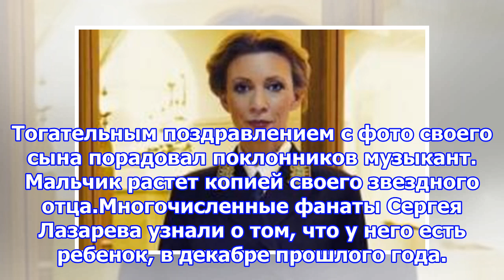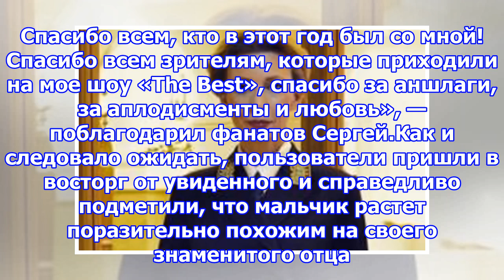Сергей лазарев впервые показал сына, которого скрывал много лет